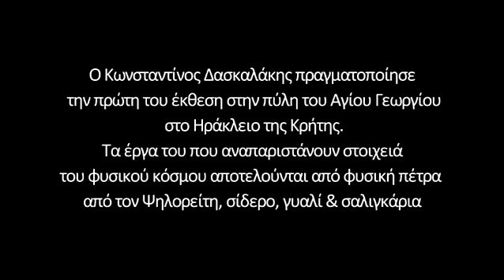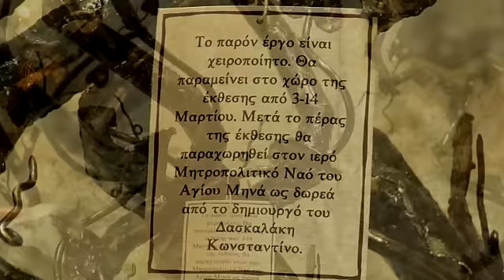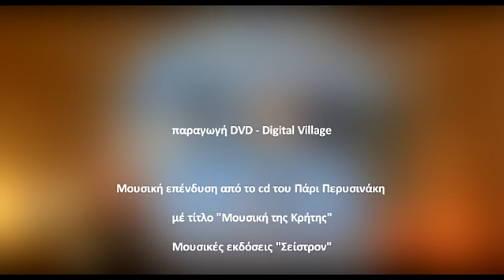Konstantinos Daskalakis - Hephaestus exhibition March 2010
Έκθεση που πραγματοποιήθηκε στις 5-14 Μαρτίου 2010 στην Πύλη του Αγίου Γεωργίου στο Ηράκλειο Κρήτης. (Exhibition which took place 5-15 March 2010 at St. George gate in Heraklion Crete Greece) Μουσική: Πάρις Περισυνάκης - Seistron Music